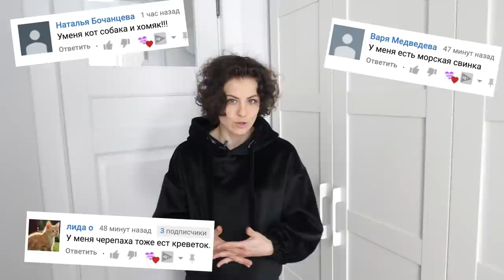НАС ЗАВАЛИЛО! СОБАКИ И КОШКА НЕ МОГУТ БОЛЬШЕ ГУЛЯТЬ! ПРОИСШЕСТВИЕ В НОВОМ ДОМЕ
Привет, я Anny Magic и у меня есть собаки Софи и Эйван, Миша и Юми Чу, кошка Киса Алиса и другие питомцы! На моем канале не только домашние животные и жизнь с ними, но и полезные советы, интересные факты, лайфхаки, обзоры и распаковки, крутые рубрики, и смешные видео с животными!